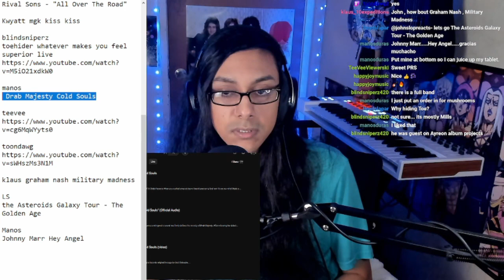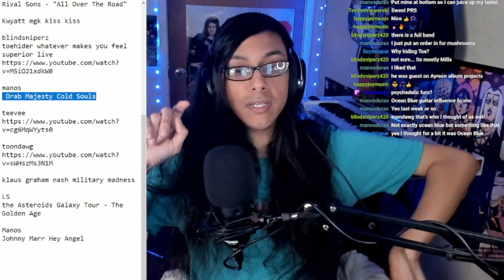DRAB MAJESTY - Cold Souls - Reaction (First Listen)